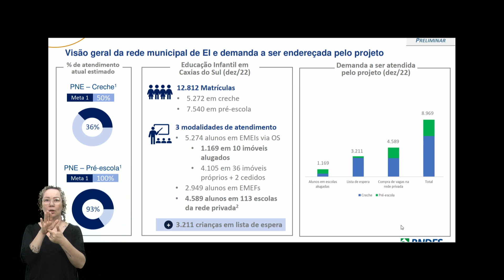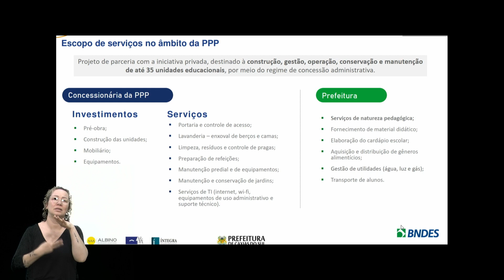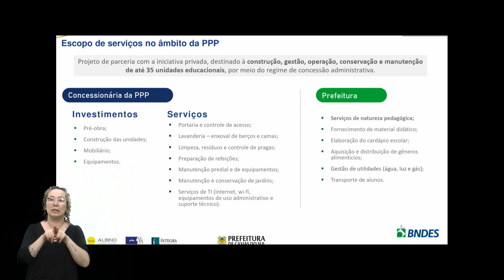27 - Grande Expediente - Adriano Bressan/PTB | 14.11.2023